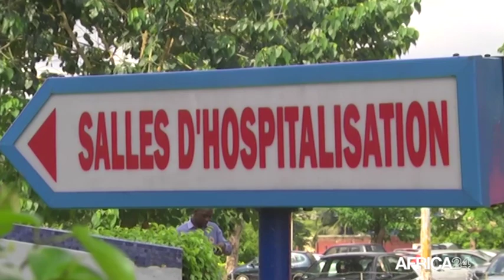Côte d'Ivoire, GRÈVE DANS LE SECTEUR DE LA SANTÉ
Santé : 7 syndicats lance une grève de 72 heures